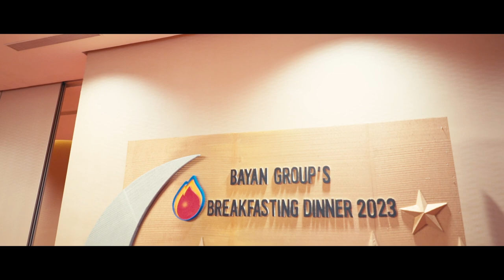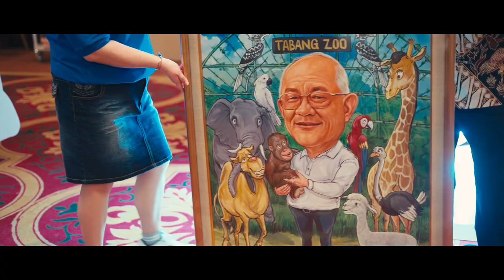Highlight 75th Birthday of Dato Low Tuck Kwong & Bukber 2023 - Bayan Group, Ritz Carlton